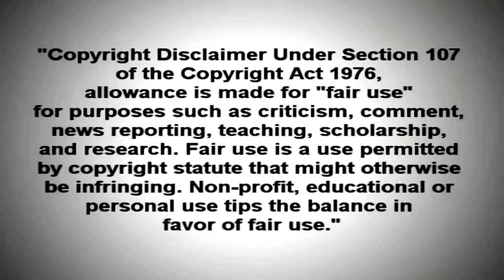Dragon Ball Z - All my Life {Collab with Dark2Teron}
彡 Editor: TonygokuAMVs൫ & Dark2Teron൫
彡 Anime: Dragonball Z
彡 Software: Sony Vegas Pro 10.0
☊  Song: The Ghost Inside - Engine 45
Jawohlo wie versprochen ist das volle Collab,mit Dark2Teron online :D
Es ist mir ne rießenehre mit ihm zusammengearbeitet zu haben ^^
Wir haben was ganz besonderes erschaffen Leute :D

PS : Ich möchte es gerne SorrowWithin94 widmen,da Ich dieSongidee seines Parts hatte :D
. This is purely made for fans.

(Dragonball is owned by TOEI ANIMATION Ltd and licenced by FUNimation Productions Ltd this was made for entertainment )

私も持っていないドラゴンボール/のz / gt